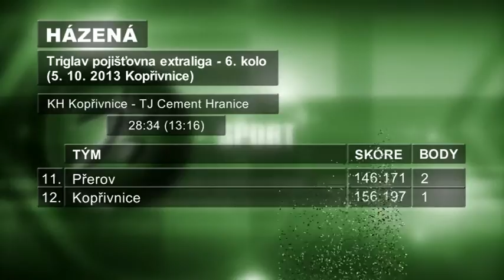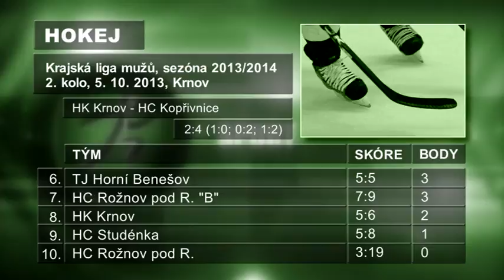KTK studio - 11.10.2013 - Magazín č.32 - Sport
Sportovní souhrn -- házená,hokej, fotbal, florbal, malá kopaná.